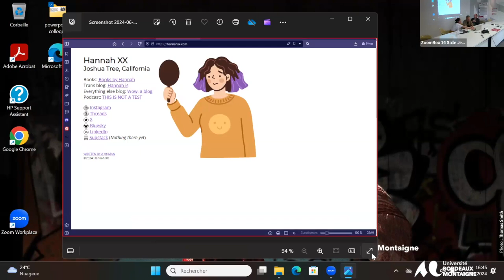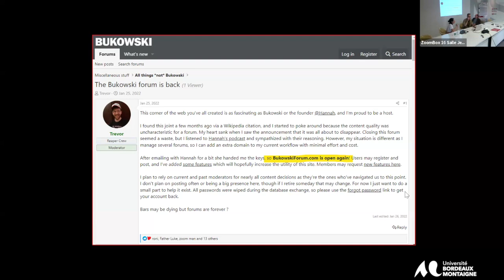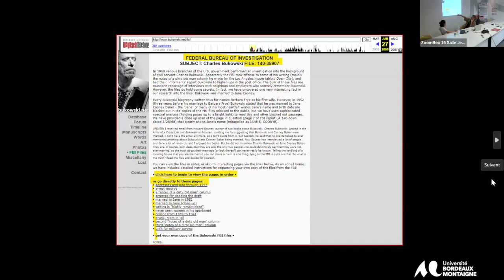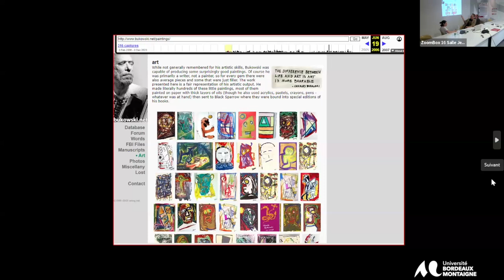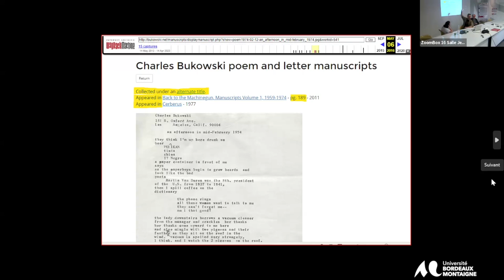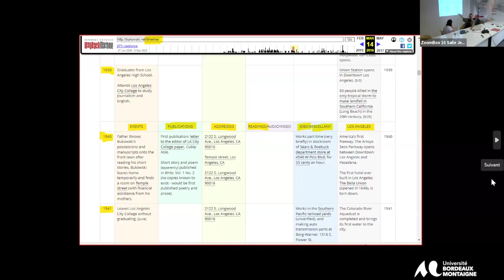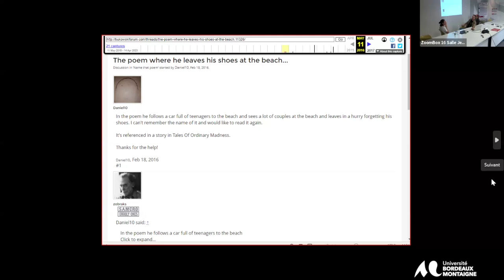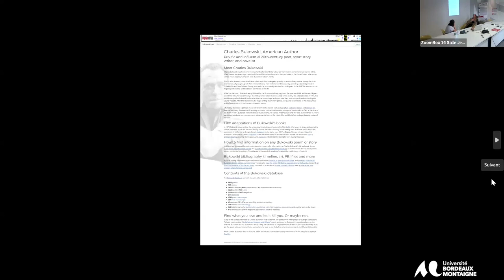Aimer Charles Bukowski : invitation à une lecture subjective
Atelier #5 La réception de Charles Bukowski

Roni (Bukowski Gesellschaft, Allemagne):
Charles Bukowski online